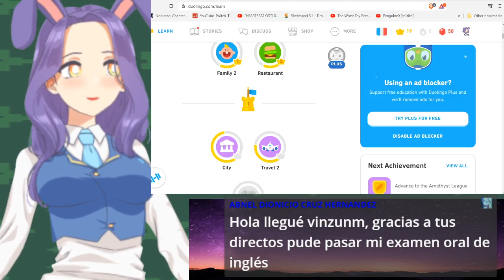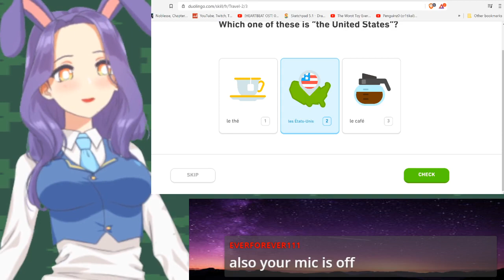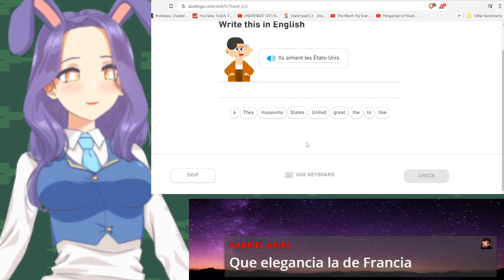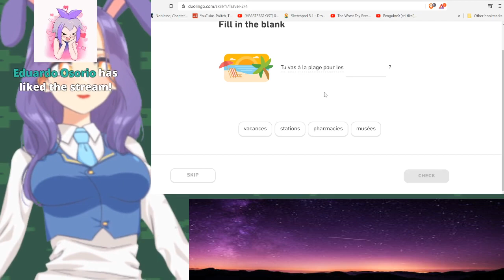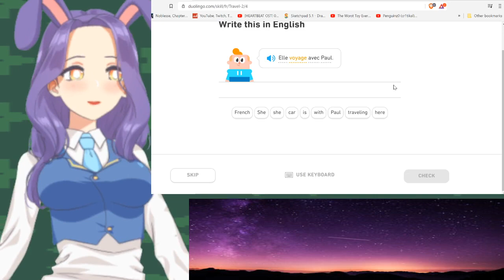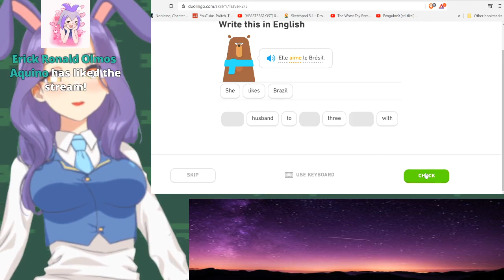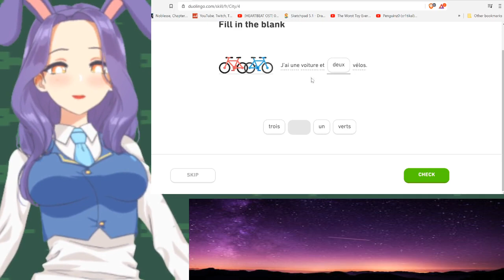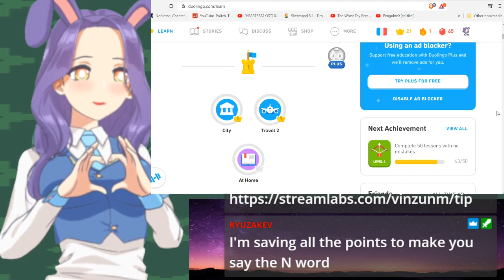Oui Says The Dumb Bunny vod 04/27/2021